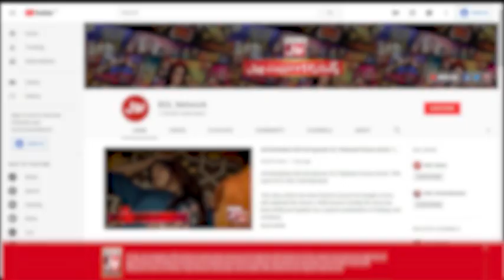Tick Tock Show With Fahim Khan | Tik Tok Show | Link In Description